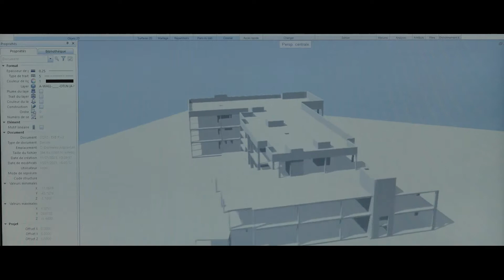125 LAT Grupy Lesage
"Lepiej budować razem" - motto, które w tym roku nabiera jeszcze większego znaczenia!
Jesteśmy dumni, że możemy świętować 125 rocznicę powstania Grupy Lesage, której częścią, jako polska spółka, jesteśmy od prawie 20 lat 🎈.

Grupa Lesage dowiodła jak rozwijać ambicje, stawiając w centrum zainteresowania ludzi i innowacje, aby lepiej budować razem! 👷🏗️
Są to wartości i zobowiązania, którymi RECTOR Lesage dzielił się szeroko, od momentu powstania marki RECTOR w 1953 roku. Dziś staliśmy się projektantami rozwiązań konstrukcyjnych o obniżonej emisyjności CO2, które są odpowiedzią na nowy styl życia i aktualne wyzwania klimatyczne.
To, że udało nam się zajść tak daleko, zawdzięczamy Wam, naszym partnerom i wszystkim naszym pracownikom, którzy codziennie opracowują innowacyjne rozwiązania.